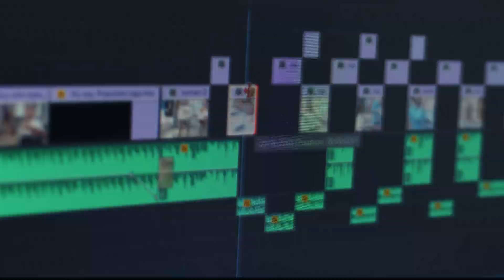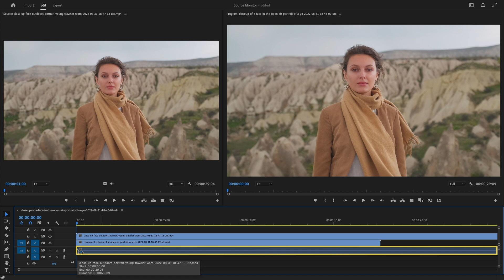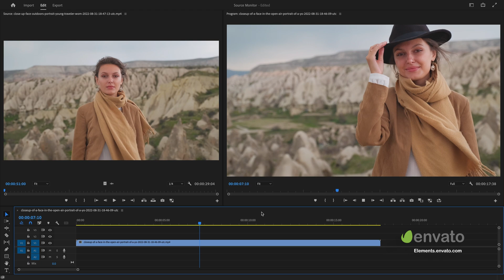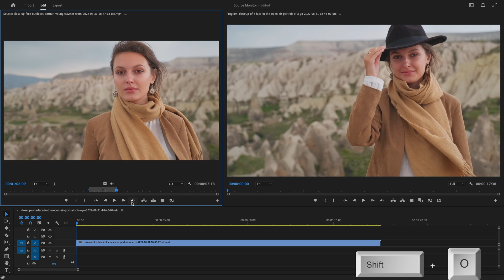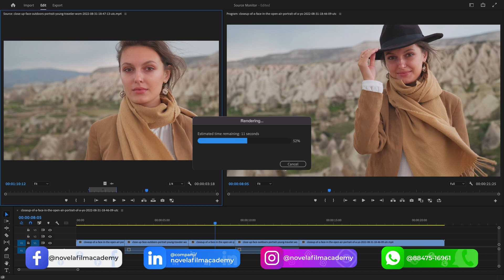How to Use Source Monitor in Premiere Pro | Premiere Pro Tutorial (For Beginner)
👉 Click the Join button below this video to unlock member-only tutorials, plus badges, early access, shout-outs, priority support, and exclusive resources.

Learn, "How to use Source Monitor In Adobe Premiere Pro. Preview, trim, and enhance raw video and audio clips before adding them to your timeline. Elevate your video editing skills with this tutorial, suitable for beginners and experienced editors.

The Novela Film Academy's Adobe Premiere Pro tutorial videos are designed to empower you with the essential skills and confidence needed for a successful video editing career.